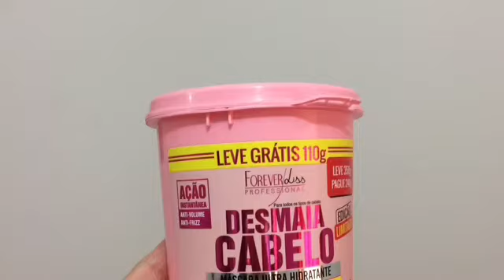MÁSCARA QUE REALMENTE DESMAIA O CABELO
MASCARA DESMAIA CABELO DA FOREVER LISS